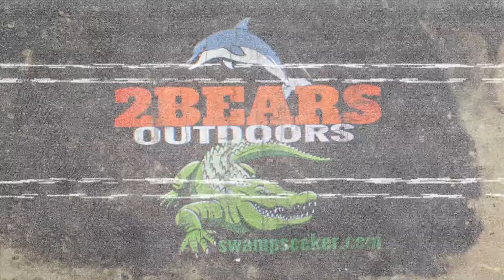PATCH REEF FISHING AT CHEECA ROCK IN ISLAMORADA FLORIDA KEYS - HOG FISHING SNAPPER -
Fishing in the Florida Keys at Islamorada. The Florida Keys has many patch reefs that holds lots of fish. One of our favorites are Hog Fish Snapper. Large predators like Grouper and massive Barracuda are found in these reefs  This video we are fishing Cheeca Rock Reef at Islamorada. See all the amazing fish we caught at Cheeca Rock. Our gear of choice was a couple of ultralight fishing gear.